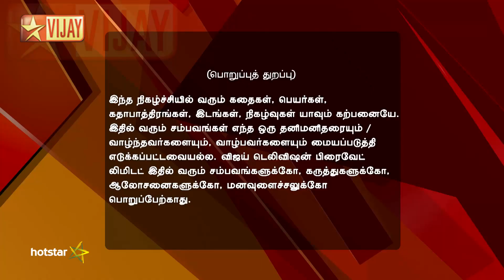En Anbu Thangaikku 07/23/16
Kousalya, Ranveer Play a Game! Kousalya is happy as Ranveer applies mehendi on her hands. Pandi's friends ask him to confess his feelings to Meera. At the ceremony, Meera makes Nattamai and Manasi play a game. Pandi makes Kousalya and Ranveer also join in.